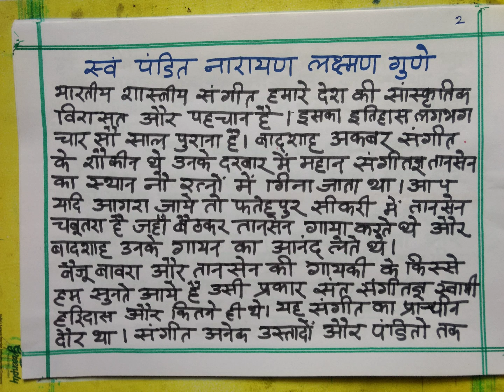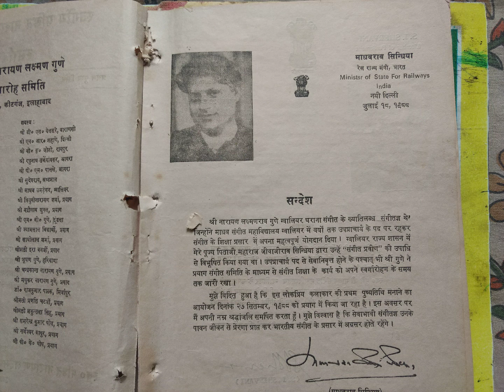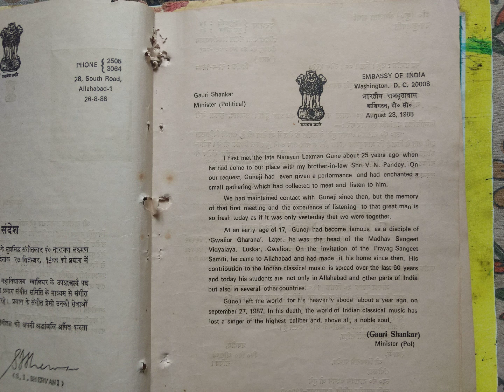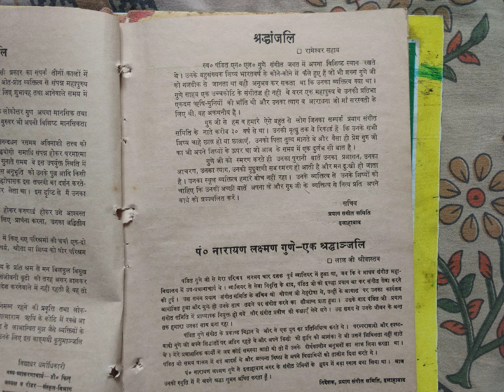LATE PT.N.L.GUNE ,THE DOYEN OF GWALIOR GHARANA OF INDIAN CLASSICAL MUSIC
PT.N.L.GUNE THE DOYEN OF GWALIOR GHARANA OF INDIAN CLASSICAL MUSIC